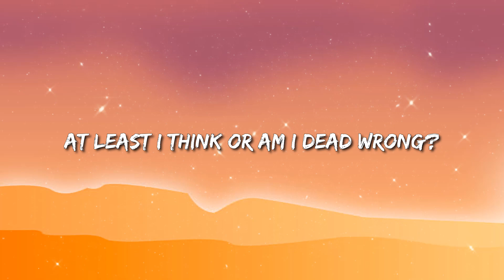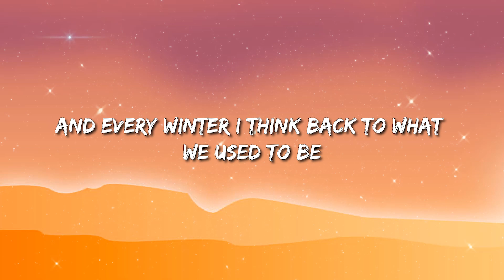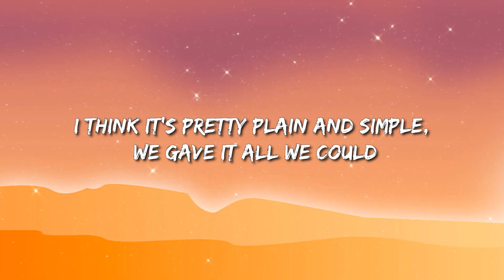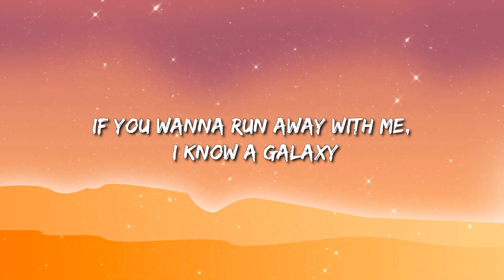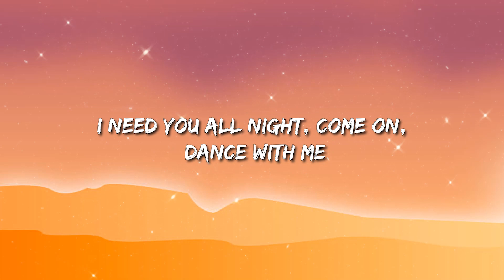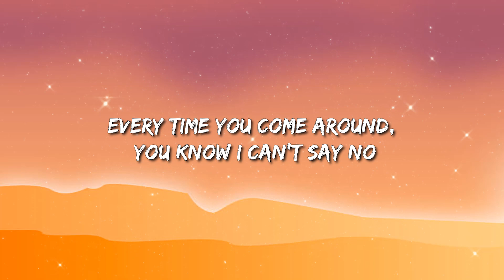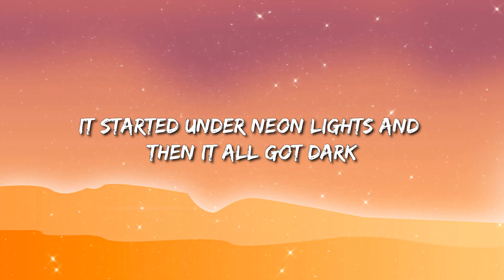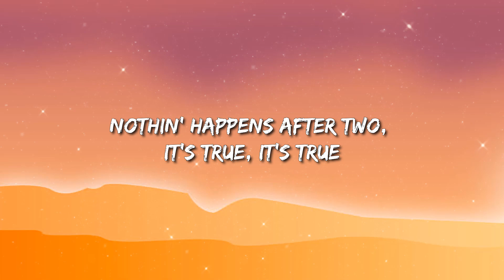Dream, PmBata - Roadtrip (Lyrics) | Dua Lipa - We're Good / Dua Lipa, DaBaby - Levitating || Mix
Dream, PmBata - Roadtrip (Lyrics)

 Lyrics: Dream, PmBata - Roadtrip

[Intro]
(Secure the bag, know what I'm sayin'? Banrisk on the beat)
(Ayo, Perish, this shit hot, boy)

[Verse 1: Dream]
People change like the tides in the ocean
At least I think or am I dead wrong?
Foot on the brake at the light I don't notice
I sit and wait until the next song

[Pre-Chorus 1: Dream]
Twenty hours in an old van
Up the east coast through the cold wind
Drove twenty hours by the ocean
Up the east coast, what a road trip

[Chorus: Dream]
Now that interstate is paved with memories
Of a past life I lived when I was eighteen
And evеry winter I think back to what we used to bе
In that past life we lived at eighteen

[Post-Chorus: Dream]
[Verse 2: PmBata]
Uh, I reminisce about a past life
Things change, I get it 'cause nothing lasts, right?
Yeah, and I was thinkin' 'bout her last night
Scrolling through our memories, debatin' 'bout our last times
Ayy, for a minute we was cool
Then we flew just a little too close to the sun
Now we finished, now we through
Guess we knew one day we would have to grow up

[Pre-Chorus 2: PmBata]
Twenty hours in an old Ford
Across the Midwest thinking, "What for?"
Drove twenty hours, but it's hopeless
Across the Midwest, what a road trip

[Chorus: Dream]
And every winter I think back to what we used to be